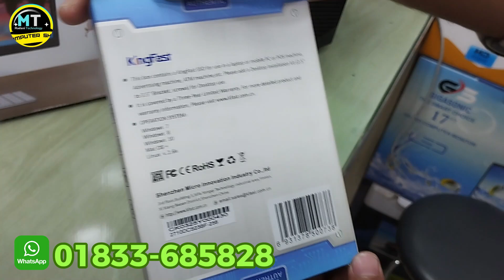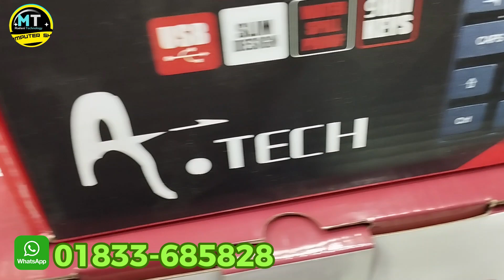Ramadan Offer!! 23K Full PC Package 🔥 কম বাজেট এ সেরা। Madani Technology BD.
New Year Full PC Package  🔥কম বাজেট এ সেরা। Madani Technology BD

Under 20K pc setup. New Year Full PC Package  🔥কম বাজেট এ সেরা। Madani Technology BD.

আজকের পিসিটা কম বাজেটের সেরা একটা পিসি হবে আপনার জন্য। তারপরও আপনি আপনার মতো পিসি বানাতে চাইলে আমাদের সাথে যোগাযোগ করতে পারেন ধন্যবাদ।

আমাদের সাথে যোগাযোগ করুন:

Madani Technology
Alpana Plaza market 2nd Floor Shop no 319
51 New Elephant Road Dhaka 1205
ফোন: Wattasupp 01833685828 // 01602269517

Your Quires

পাইকারিদামে কম্পিউটার কিনুন
কম্পিউটারের দাম 2024
বাজেট পিসি
Budget AMD Athlon PC
Best Gaming & Editing Ryzen PC in BD
বাজেটের মধ্যে আপডেট পিসি
intel i3 10 Gen PC in BD
Full Desktop PC
Best Budget Gaming Desktop PC in BD 2024
gaming casing
gaming casing price in bd
budget pc
low
Madani TECHNOLOGY BD
madani technology bd computer
pc build under 20000
computer under 20000